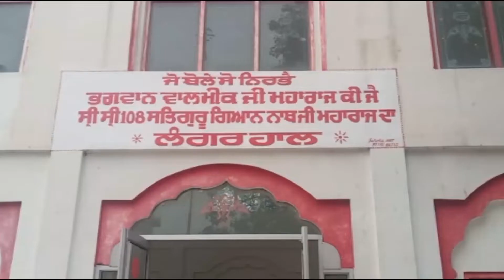VALMEEK TEERATH TE HOI MEETING --- PUNJABI ACTIVE TV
VALMEEK TEERATH TE HOI MEETING